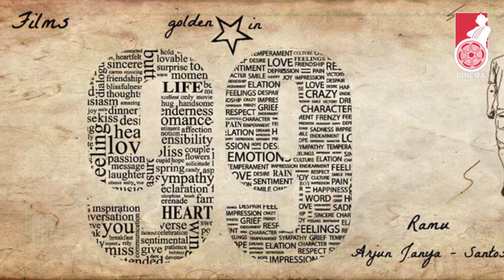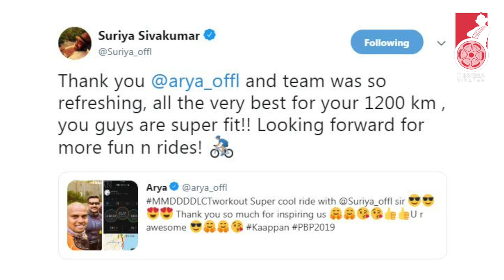BREAKING: Simbu's Maanadu Shooting Delayed | Surprise Announcement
In today's Inbox Show, We discuss in detail about the Simbu film Maanaadu , Vidya Balan next biopic, Surya & Arya Cycling & much more.

'Inbox' is the show where you can get all the updates & information about Cinema & Celebrities.In this show we have separated all the news in a segment wise like News Views ,Celebrity Tweets, Spot Light, Mute, Vikatan Wishes.This is a show with daily episode presented by Sudharsan Gandhi, Ma.Pandiarajan. Tune in for your daily dose of cinema updates.Here is today's latest video of Inbox Show.

CREDITS
Host & Script- Ma Pandiarajan & Sudharshan, Camera - Venkataraj J Edit - Arun kumar